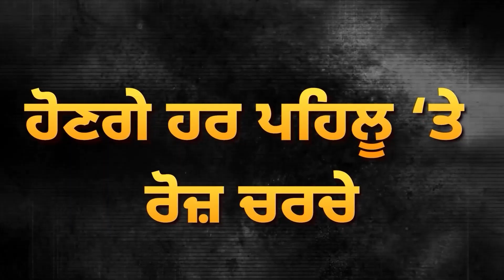Patiala Beadbi Case, ਮਾਰੀ ਗਈ ਮਹਿਲਾ ਬਾਰੇ ਵੱਡਾ ਖੁਲਾਸਾ, ਅਧਾਰ ਕਾਰਡ ਨੇ ਖੋਲ੍ਹਿਆ ਰਾਜ਼ || D5 Channel Punjabi